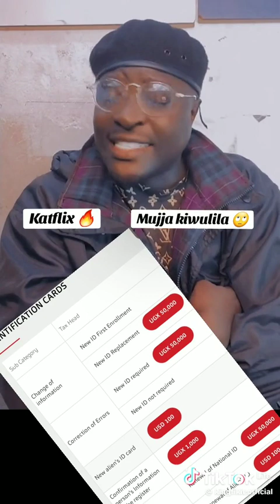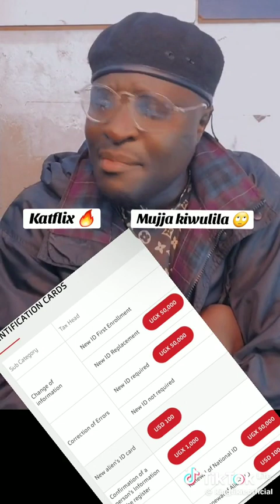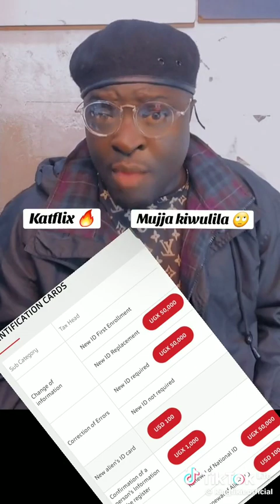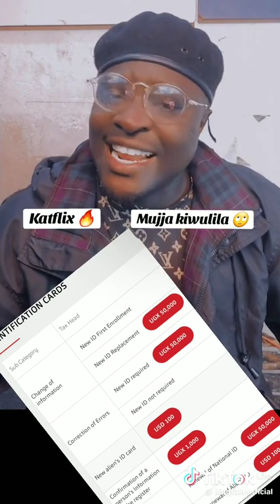ESAWA YONA NIRA BITABUSE EBYA NATIONAL ID MUGENDA KU ZIGULA 50K 😳 KATTI #2023 watch #2024